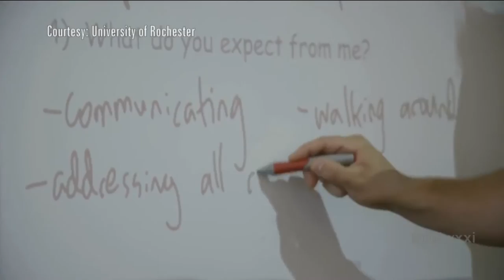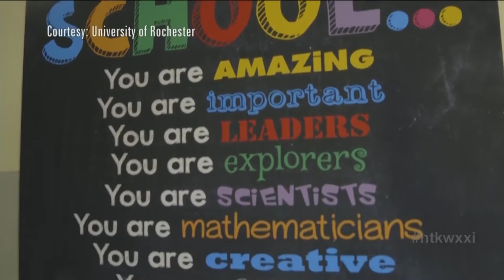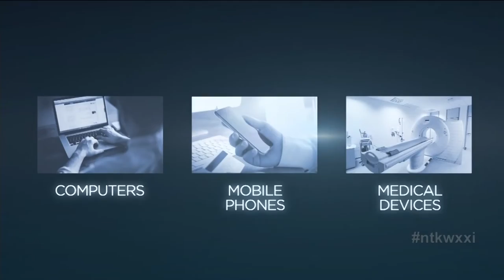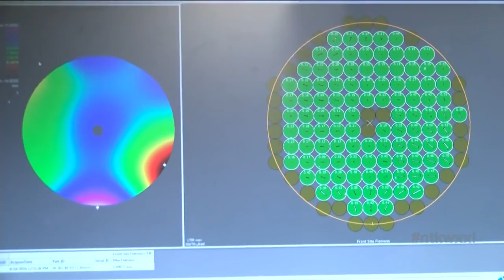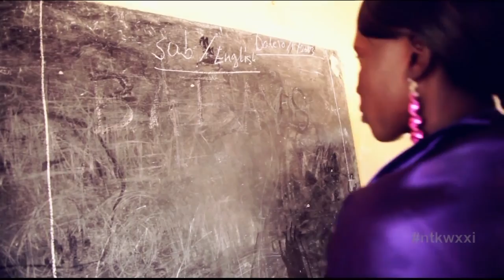Need to Know - WXXI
YouTube Video courtesy of WXXI and Need to Know.

You could call it the most watched school in Rochester. East High School is kicking off year two in its collaboration with the University of Rochester. On this edition of Need to Know we learn what’s in store for this new school year as this innovative intervention continues to unfold.